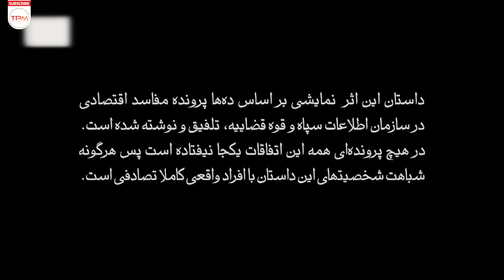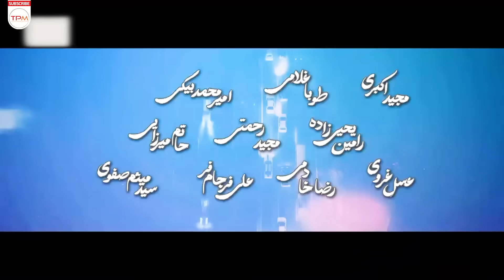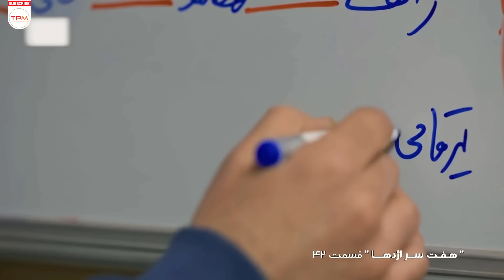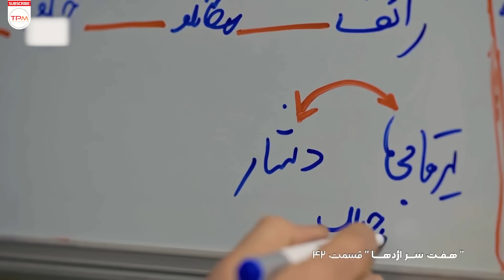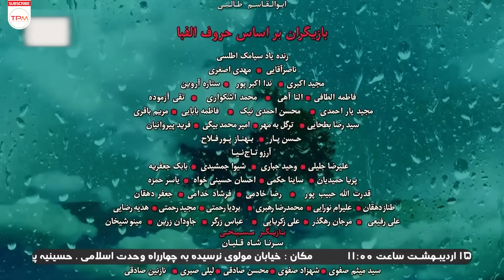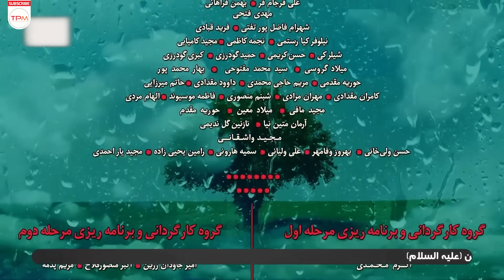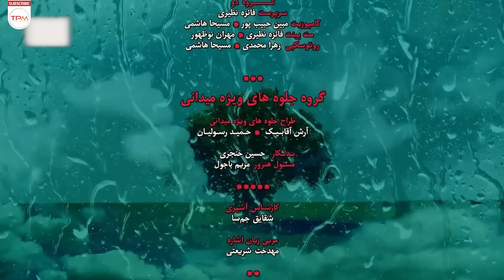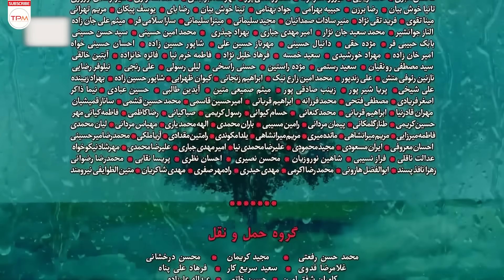مجید واشقانی و حمید صفت در سریال جدید و پلیسی هفت سر اژدها (قسمت ٤٢)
خلاصه داستان سریال هفت سر اژد‌ها:  «قصه‌ی یک آقازاده با نام سلطان‌خواه و چند تن از مفاسد اقتصادی با نفوذ جامعه به تصویر کشیده شده است.»
خلاصه فیلم سریال پلیسی ایرانی هفت سر اژد‌ها👆
سریال جدید و پلیسی هفت سر اژدها (قسمت ٤٢) پخش همزمان - Iranian serial haft sar ezhdeha
About Serial Irani Haft sar ezhdeha
The story of a nobleman named Sultankhah and several people of economic corruption with the influence of the society is depicted.
درباره سریال پلیسی هفت سر اژدها
جموعه هفت سر اژد‌ها در لوکیشن‌های متنوعی تصویربرداری شده است. این پروژه را در مناطق مختلف تهران، از غرب گرفته تا خیابان فرشته تا از سوی دیگر خاوران تصویربرداری کردند. بخشی از قصه نیز در خارج از کشور به تصویر کشیده می‌شود. همان‌طور که اشاره شد، سوژه‌ای که این سریال سراغ آن رفته، فساد و مبارزه با آن است. موضوعی که محدود به یک جامعه نیست، اما در برخی جوامع بیشتر دیده می‌شود.
این سریال بیشتر روی اختلاس ها، مفاسد اقتصادی سیاسیون و مسائلی که کشور ما این روز ها درگیر آن است، تمرکز دارد و یک دید انتقادی به این مسائل را نمایش می‌دهد. این سریال به عبارتی ساده تر، به چالش ها و دردسر هایی که پیگیری مسائل اقتصادی بزرگ کشوری دارد، می‌پردازد.
عوامل سریال پلیسی و جدید هفت سر اژدها
نویسنده و کاگردان: ابوالقاسم طالبی
ژانر: پلیسی / معمایی / سیاسی
سال انتشار: 1402
بازیگران سریال سیاسی پلیسی هفت سر اژدها
حمید صفت
مجید واشقانی
جعفر دهقان
محمدرضا رهبری
حمید گودرزی
شهرام عبدلی
بهار محمدپور
قطب الدین صادقی
سروش طاهری
فاطمه الطافی